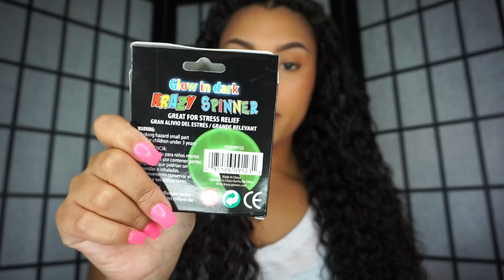NEW: Krazy Spinner, Glossier Lip Gloss, Silicone Makeup Thingy | HYPE TALK !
Hey Everyone !
This is my newest addition to my channel... HYPE TALK where I talk about and review the latest crazes and popular products. In this video I will discuss and get SUPER hands-on with 3 products on the market:
Crazy Spinner
Glossier Lip Gloss
Silicone Sponge

This video isn't sponsored all items were purchased using the dollas in my bank account !